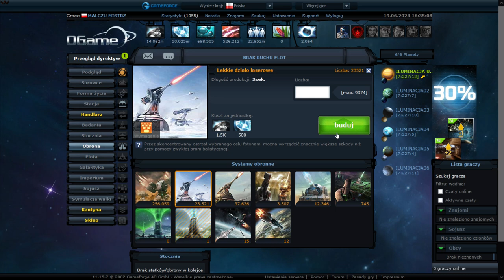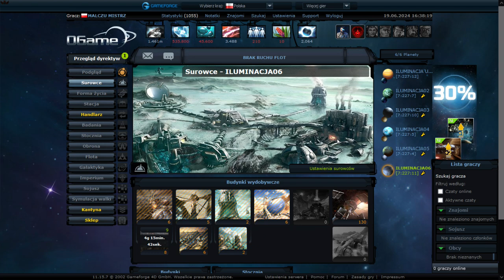MALCZU MISTRZ OGAME--DZIENNIK PLANETARNY--NR#43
Zapraszam na Studia na [WZUŁ]